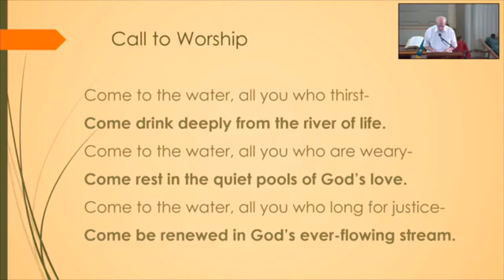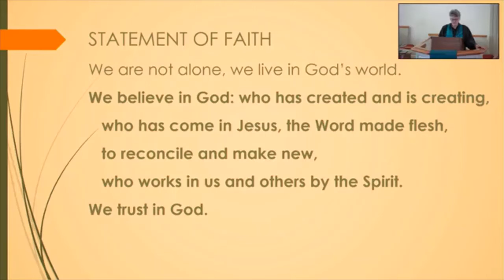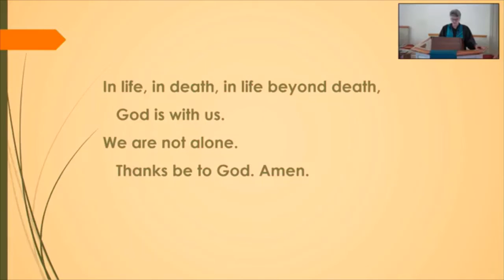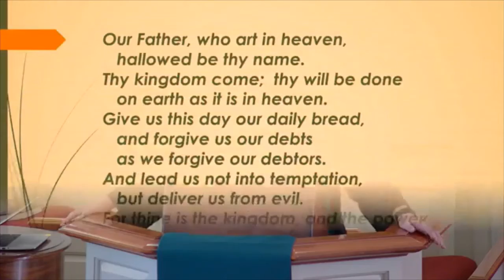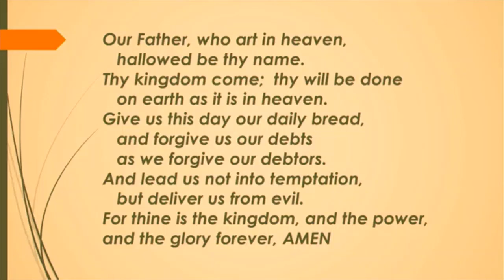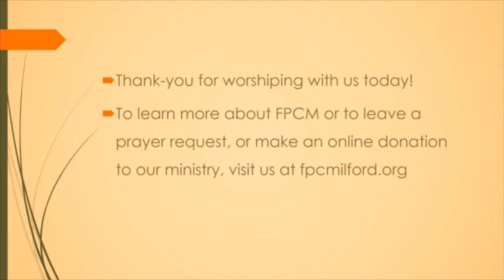First Presbyterian Church of Milford, DE Worship November 14, 2021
Welcome to worship!  November 14, 2021
All music in today's service is in the public domain.
The peace of Christ be with you!